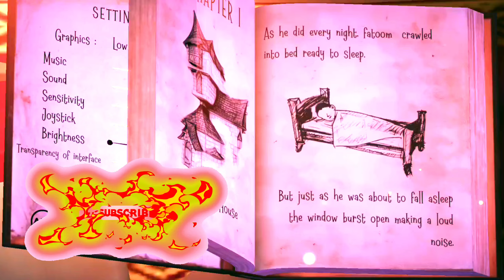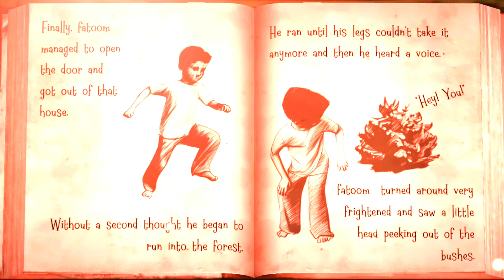اسرع تختيم للعبة الساحرة المجنونة | witc cry 1 full game play